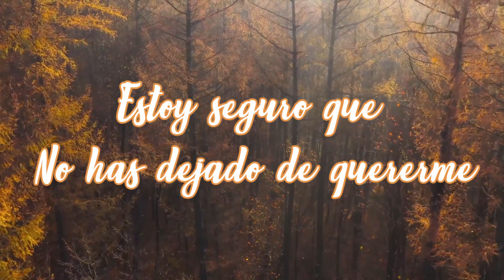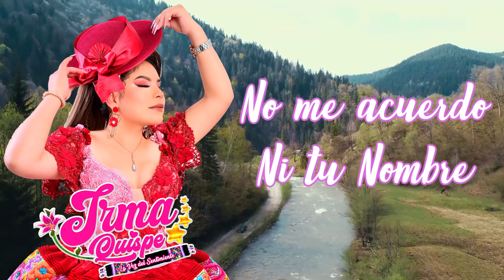Ya te olvidé ¡¡ Irma Quispe la santiaguera puro sentimiento, primicia 2022